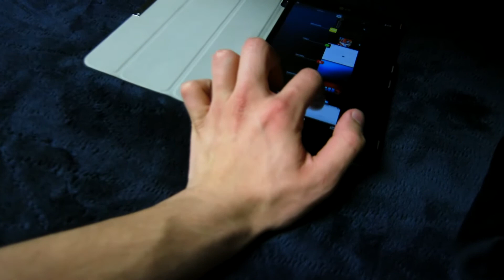Let's Play IRL - Back to College! :: (Day 23 - 3/27/14)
If you are interested in supporting me directly by donating, go here! All funds go towards better equipment to make higher quality content!

If you are interested in hosting your own server, why not try out VeoServ? We use them for our public server and they're pretty awesome!

Are you an aspiring Youtuber looking to partner with a network? Why not give Curse a try, I'm with them and they're great!

All music used in this video is made by Blake Robinson.